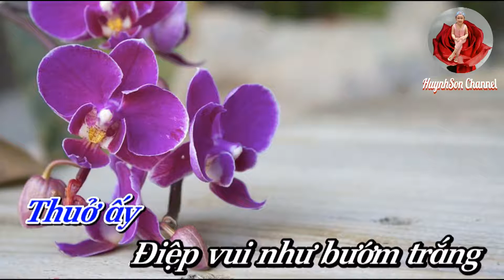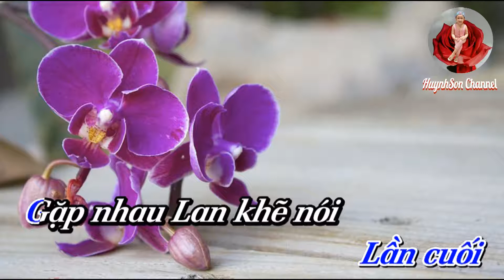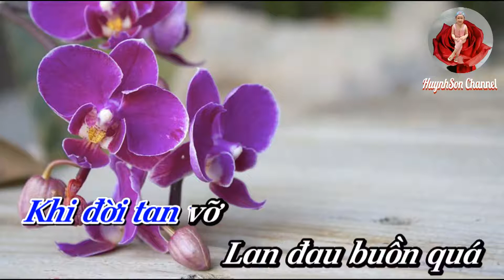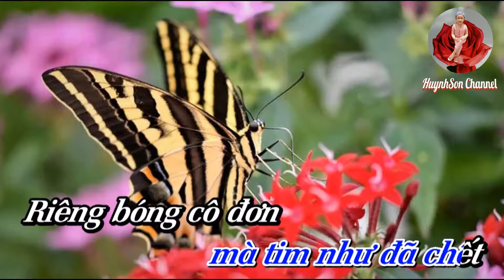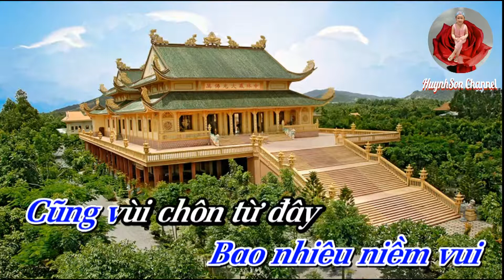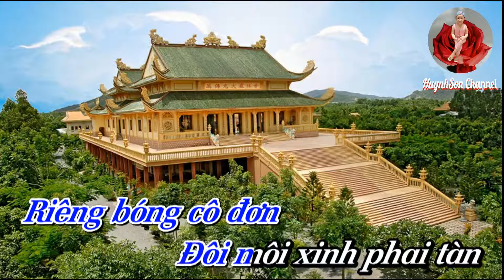Karaoke Chuyện Tình Lan Và Điệp _ Chế Linh